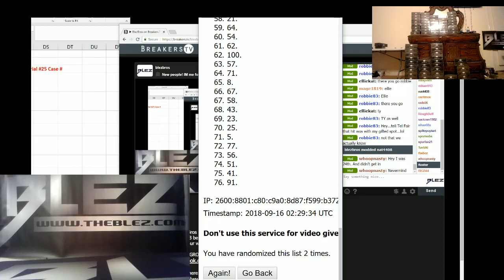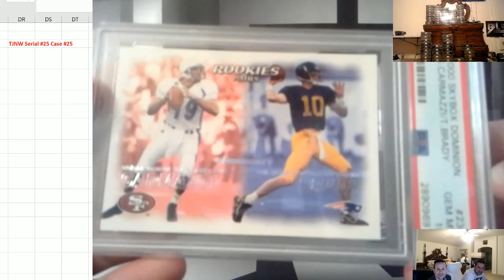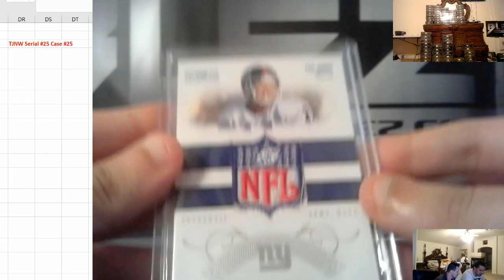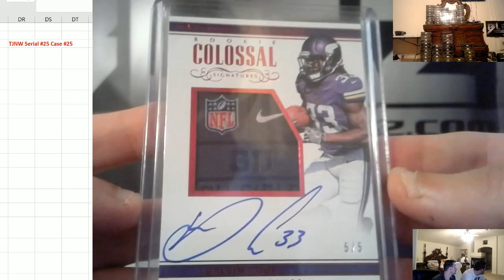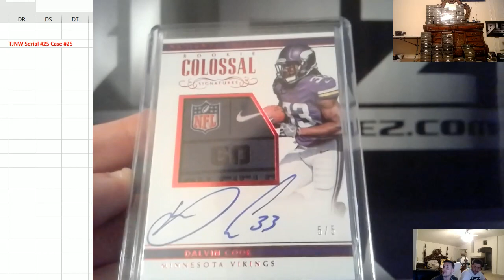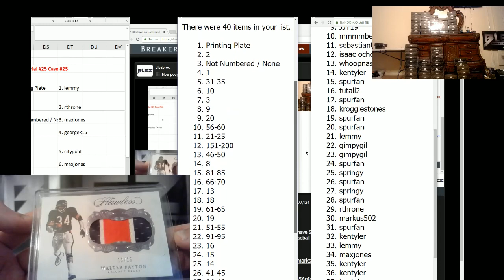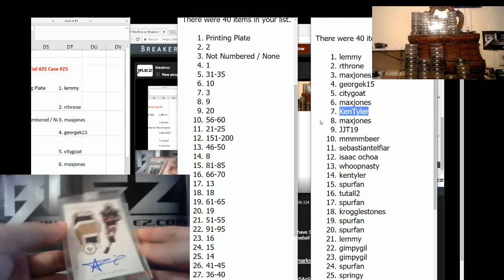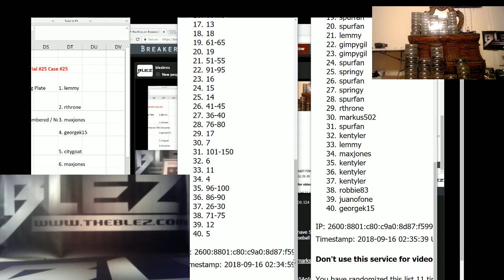2018 Blez Football TJNW Left Serial Break #25